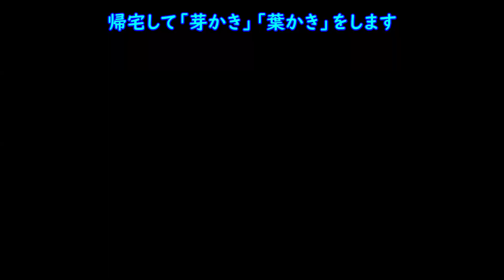いちご苗オーナーになりました♪葉かき？芽かき？太郎？次郎 !? プロの知識に目からウロコ★part2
今年、近くの農園で、いちごの苗のオーナー制度に申し込みをした「きたのあづみの」ファミリーです。

いちご好き＆農業男子の息子のために、栽培技術指導付きのコースに💕
これから夏の初収穫〜8月9月まで、農作業や収穫が楽しみです！

家でも、いちご棚をずぼらDIYして、ちょっと頑張って栽培してみようと思っています。
イレクターパイプでいちご棚をDIY手作りして植え付けている過去動画は↓

これまで翌年のための「苗取り」は、あまりちゃんとやったことはなく、今年は「太郎」「次郎」の苗づくりの知識も教えてもらえたので、ぜひチャレンジしたいと思います！

◆この動画を撮影した機材は↓

◆垢抜けない信州暮らしのリアルをつぶやくTwitterは

◆引き続き興味を持っていただける方はぜひ、